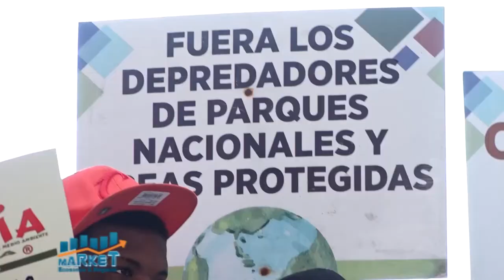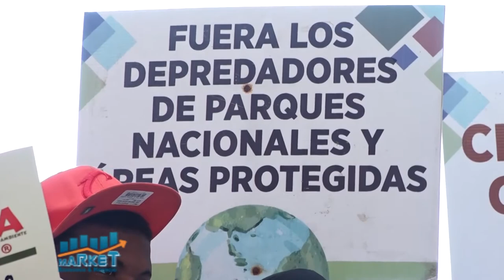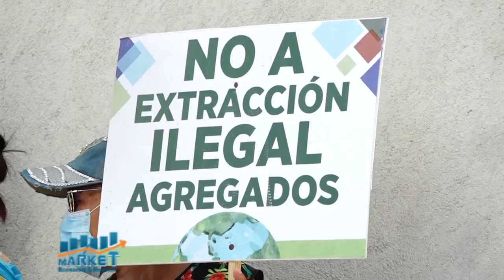Market, Economía y Negocios, 23 Abril 2021, B-3